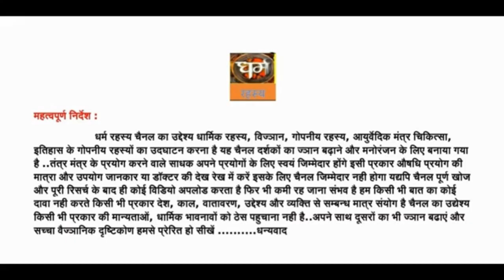गणेश चतुर्थी व्रत कथा और साधना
आप मुझे अपने अनुभव यहाँ भेज सकते हैं -